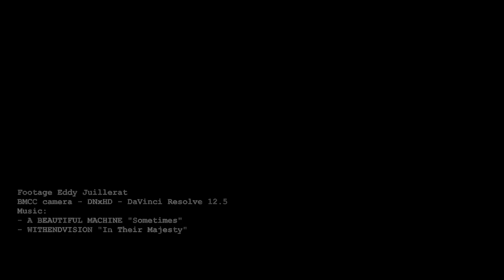The Smiling Man - Location scout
Montreux, Switzerland, july 2016.
Shot with a BMCC handheld, DNxHD codec, 180° or 172.8° shutter speed, 800 ISO, 5200 color temp. The colors are ugly. I need to improve that seriously.
Roughly graded with DaVinci Resolve 12.5

Preparation for another adaptation of the true story written by Blue Tidal on Reddit, june 2012:

I felt the need to make my own one. Hoping to shoot this summer.